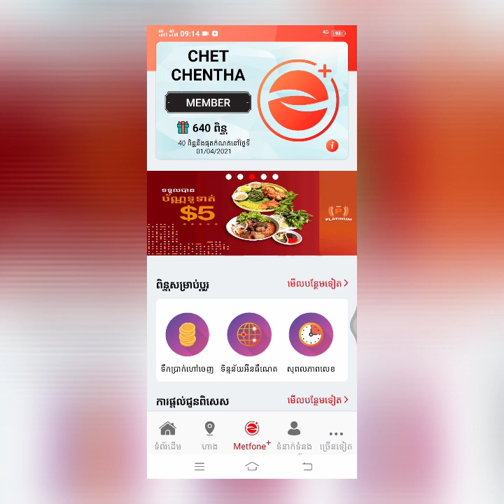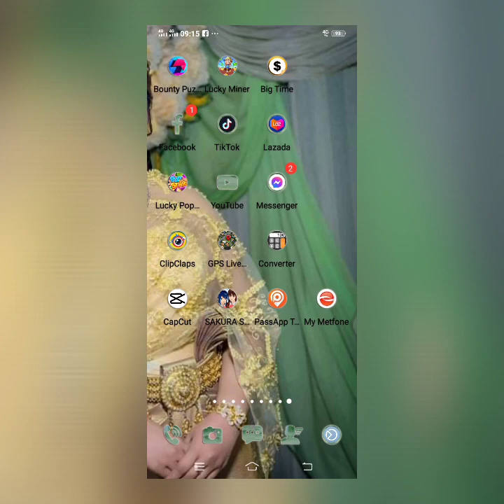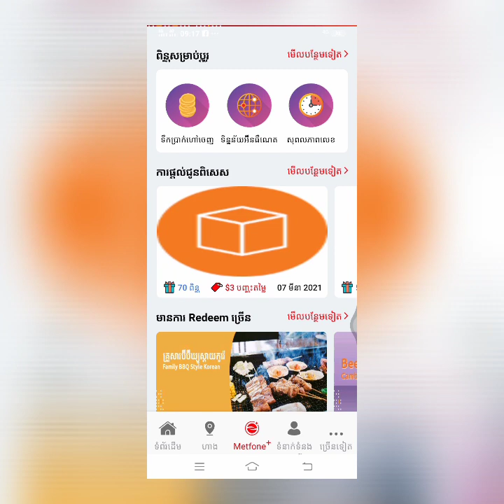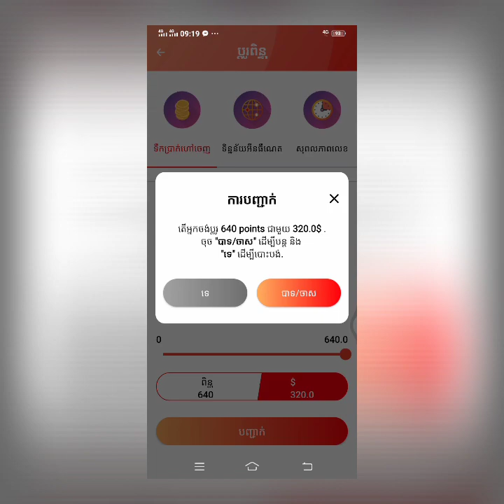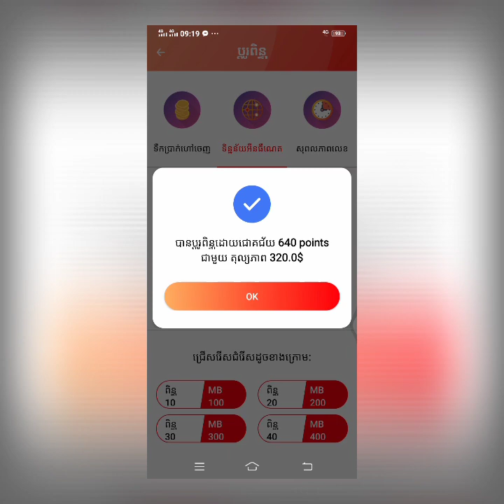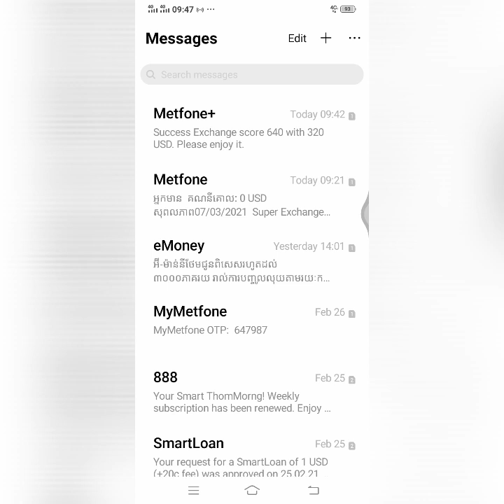របៀបដូរពិន្ទុ Metfoneជាលុយ 640ពិន្ទុដូរបាន320$ByTeam Vlogger kh